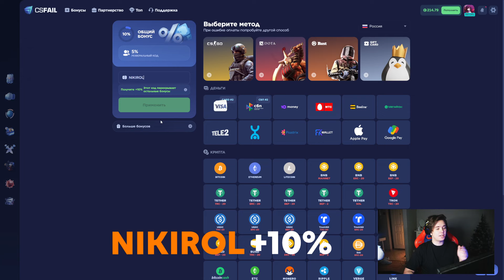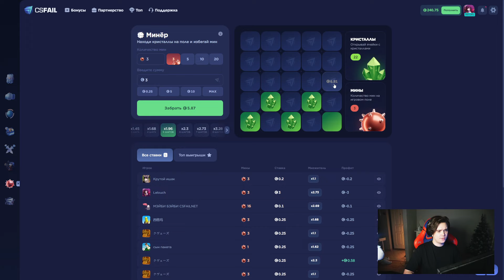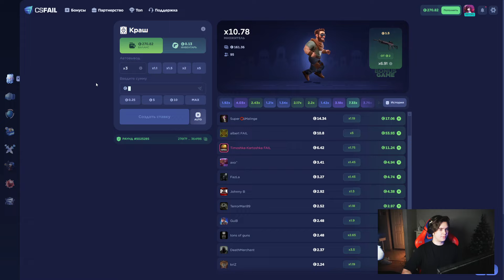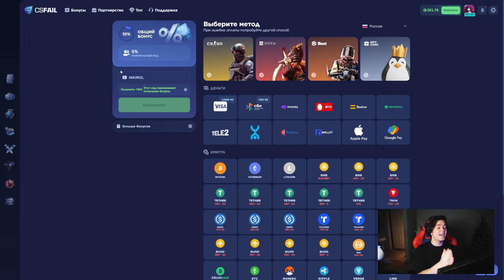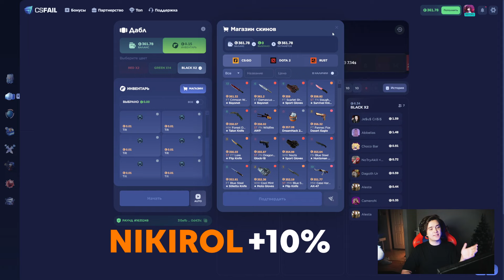ПОСТАВИЛ 20 000 РУБЛЕЙ В ДАБЛЕ НА CSFAIL! +ПРОМОКОД НА 0.25$!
Промокод на +10% - NIKIROL
Промокод на 0.25$ - NKLRMHCLTJXM